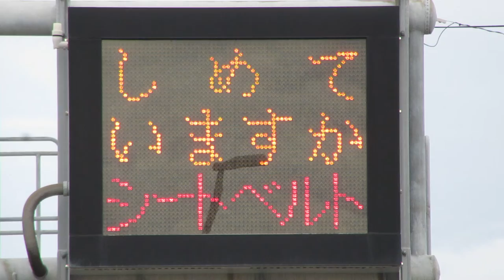秋田県警察 道路情報板 39.69962023095165, 140.1131837478232 〒010-0062 秋田県秋田市牛島東１丁目５−２０